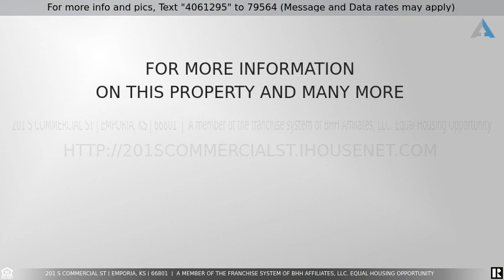Call For Price - 201 S Commercial St, Emporia, KS 66801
Home for Sale in Emporia

THIS PROPERTY IS BEING OFFERED VIA ON-LINE AUCTION  January 21st through January 28th, 2023.   ***BROKER/AGENT PARTICIPATION IS RECOGNIZED AND A 3.0% COMMISSION IS BEING OFFERED TO THE BUYERS' BROKER/AGENT PRE-REGISTERING THE SUCCESSFUL BUYER. CONTACT THE LISTING BROKER FOR PRE-REGISTRATION MATERIALS (See Documents in the MLS). All information deemed reliable but not guaranteed. Verify school information. TOTAL PURCHASE PRICE WILL INCLUDE A 10% BUYER’S PREMIUM WHICH WILL BE ADDED TO THE FINAL BID. THIS IS A RESERVE AUCTION! SELLER OR SELLER’S REPRESENTATIVE WILL BE AVAILABLE TO ENTERTAIN ALL BIDS. The property is being sold "AS-IS, WHERE-IS" and without warranty or guarantee of any kind. Each potential buyer is encouraged to perform his/her own independent inspections, investigations and due diligence concerning the described property. It is the buyer’s responsibility to have any and all desired inspections completed prior to bidding. Descriptions are believed to be accurate but are not guaranteed. All announcements made the day of sale supersede any and all printed material. The seller is offering no other terms or contingencies. You're encouraged to seek financing, just understand your bidding is not contingent on financing or inspections. A non-refundable deposit of $2500.00 is due the day of auction and upon the execution of the purchase agreement. Deposit may be in the form of a Cashier's Check, Personal Check, or Cash.